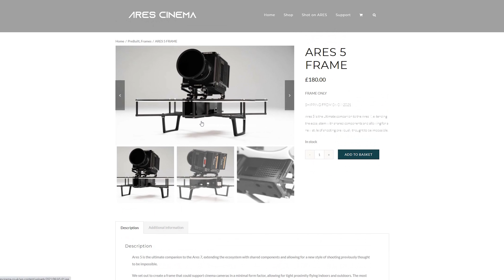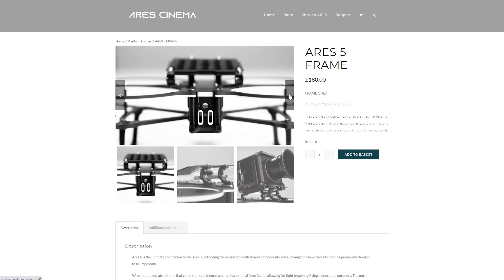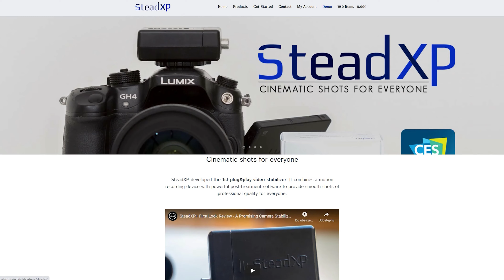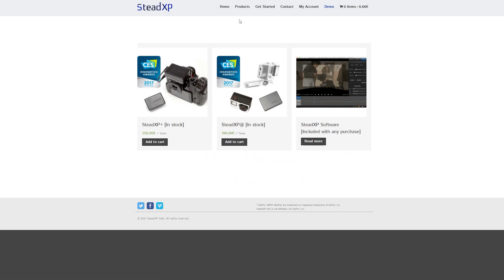Dronografia FPV cz.3 ARES 5 - Duży Cinewhoop idealny dla twojej kamery 😱😱😱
Dziś na tapecie dron Ares 5: 5-calowy dron typu cinewhoop, który potrafi zabrać na pokład kamerę o wadzę około 1.2 kg. Na pierwszy rzut oka nie jest to imponujący wynik, jednak pamiętajcie, że mamy do czynienia z dronem 5-calowym! Dron idealnie sprawdzi się przy lataniu z takimi kamerami jak BMPCC 4k lub 6k, Z-Cam oraz każdym innym sprzętem o wadze do 1.2 kg. Co daje nam taki dron? Przede wszystkim zupełnie nową perspektywę, nie osiągalną w żaden inny sposób. Ten dron po prostu zabierze waszą kamerę w miejsca, w których jeszcze nie była :) Zapraszam na odcinek o Aresie 5!

0:00 Intro
1:35 Wstęp ,informacje podstawowe
3:10 Budowa, podzespoły
4:22 Jak lata ARES 5
6:01 ARES jako przedłużenie ręki.. Nagrywamy ARESEM
9:32 Ares jako platforma do Live Streamingu
10:36 Podsumowanie